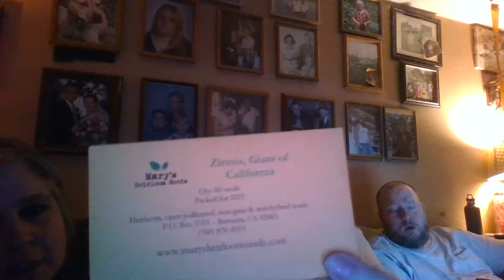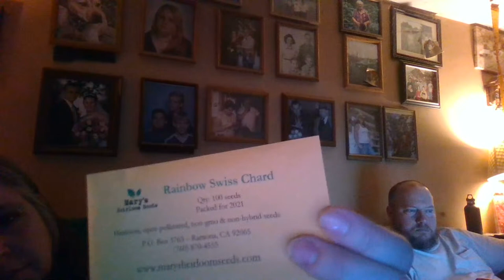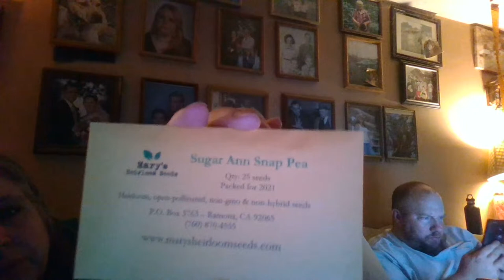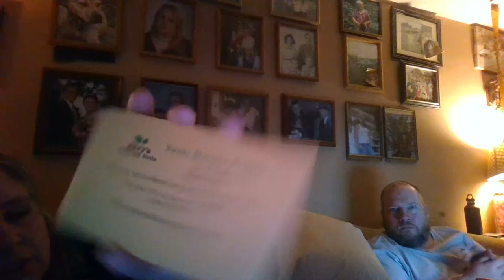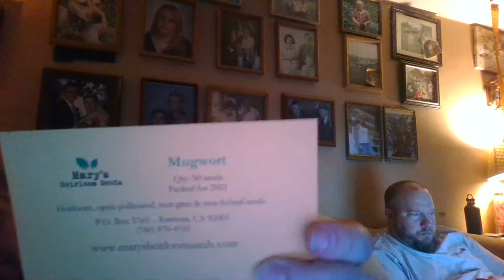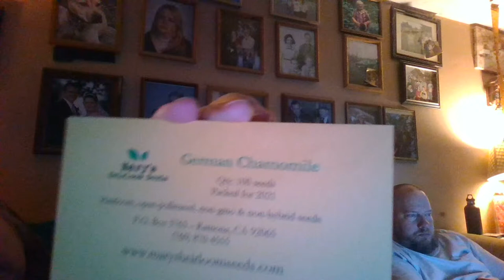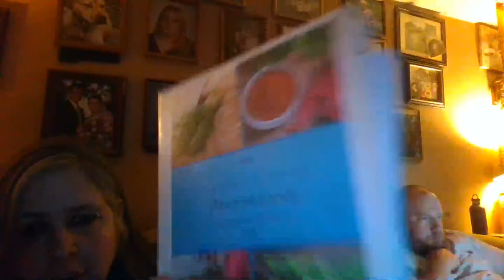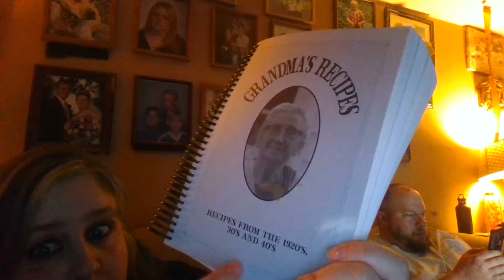Mary's Heirloom Seed Unboxing PLUS Free SEED OFFER & Sunday Night Live Chat with Copper Kettle Farms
Get your seeds from Mary's Heirloom seeds here and take advantage of the 1 week only offer of FREE Lettuce Leaf Basil starting tomorrow on orders of $20 or more.

Our Etsy Shop💚💚

Want to buy something from our wishlist? Check it out here💚💚

⚒️𝙄𝙏𝙀𝙈𝙎 𝙒𝙀 𝙐𝙎𝙀 𝙊𝙉 𝙏𝙃𝙀 𝙃𝙊𝙈𝙀𝙎𝙏𝙀𝘼𝘿⚒️:
Stainless Steel Water Bottle
Premier 1 electric fence (chickens)
Premier 1 electric fence (goats)
Plugin electric fence charger
Solar electric fence charger
No-Flat Chickshaw Wheels

Quick Emoji's for moderators :) 🐐🌻🌺🐾🐓🦚🌳🍂🍁🍀☘️⭐